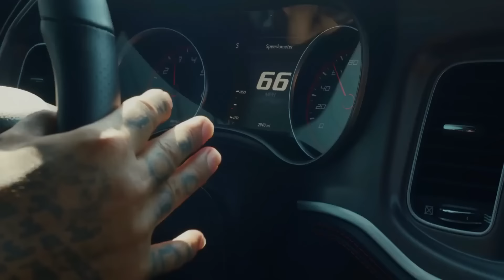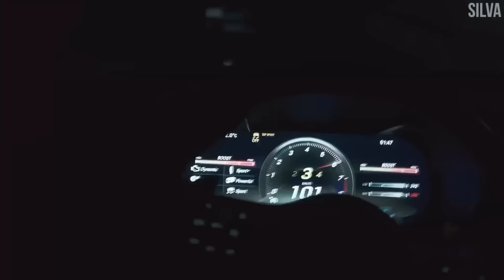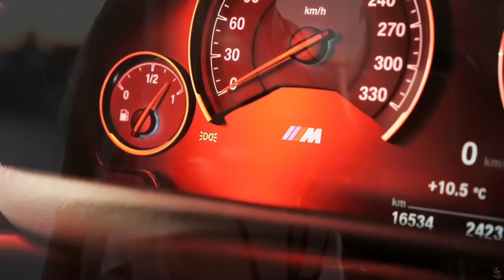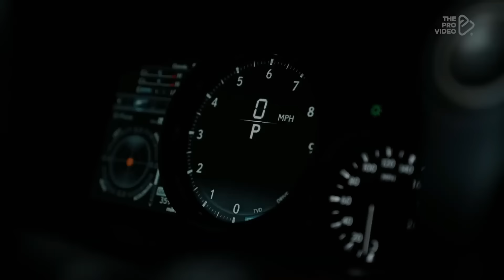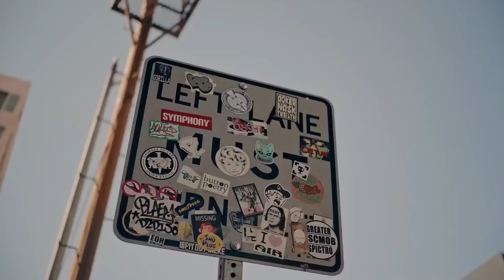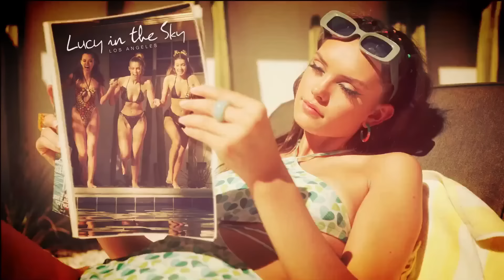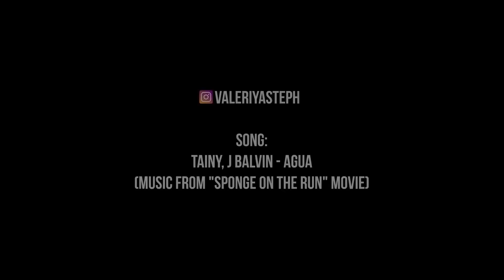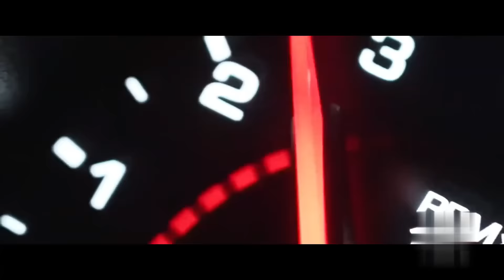Electro House 2024 Dj Remix 🎶 Best Shuffle Dance Music 🎶 Best Music Mix 07